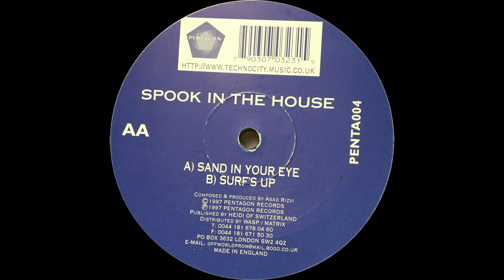Spook In The House - Surf's Up [Pentagon]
Classic Asad on an uniquely shaped record!

Uploaded in low quality, buy the record if you like it and keep the vinyl alive.

I don't own the material published in this video.